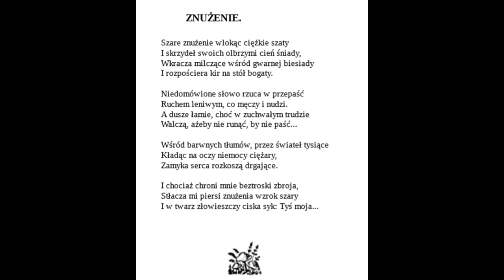8 . Raban - Znużenie ( Maria Czajkowska )